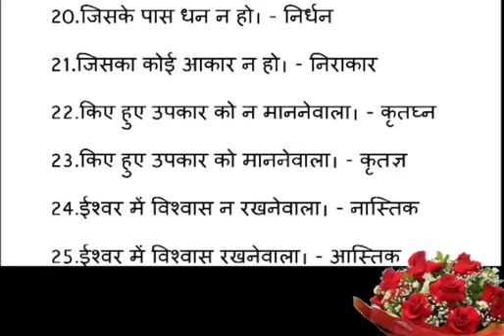Anek Shabdo Ke Liye Ek Shabd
In this video we learn about Anek Shabdo Ke Liye Ek Shabd which is 7th bit for 10th Public exams..In this video there are 25 Most Important examples..It'll surely help you...

Here is the Grammar Playlist for you..